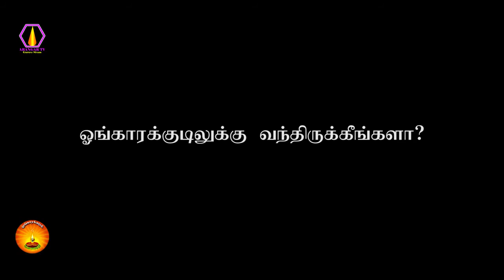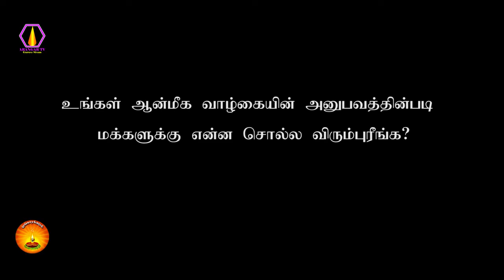Mr. Karthikeyan explains how meeting Guru Arangar became a turning point in his life